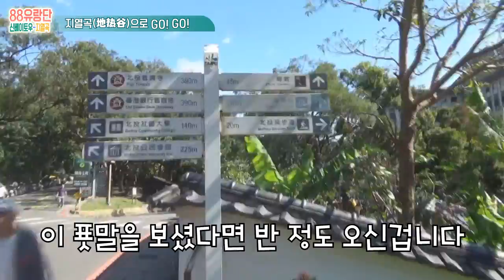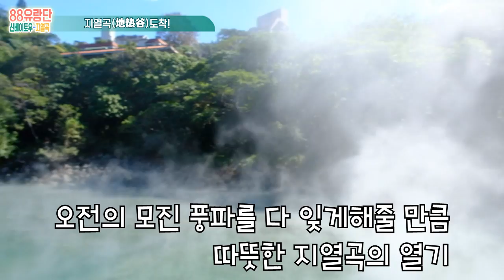[88유랑단 4기] 타이페이 여행기 # 12. 신베이토우 (지열곡) 온천마을 강추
중국어 좀 못해도 괜찮아요. 우리는 배우는 중이니까요.
느려도 즐거워요. 더 많은 걸 누릴 수 있으니까요.
서툴고 부족해서 내일이 더 기대되죠.